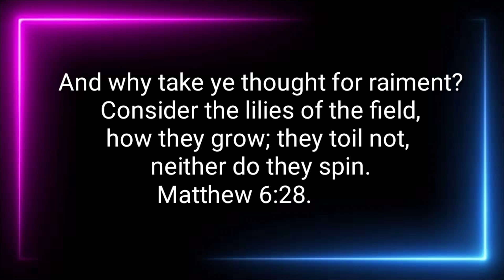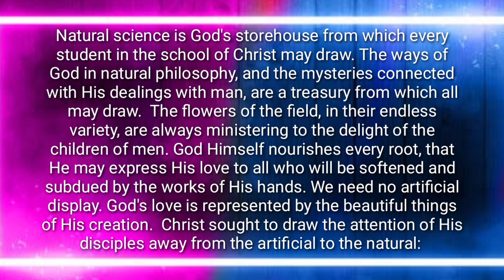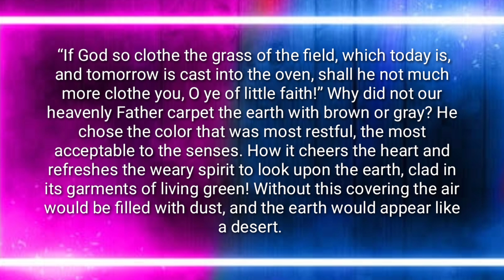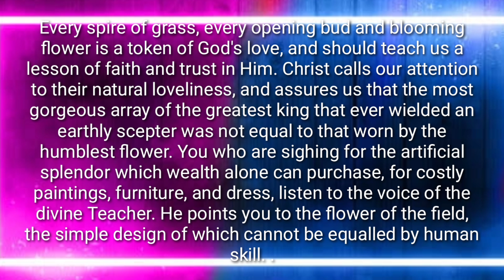Renungan Pagi l Selasa, 09 Maret 2021 l Kita Harus Memperhatikan Pelajaran Alam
We Are to Consider Nature's Lessons, March 9

Sitting at the Feet of the Master Teacher

And why take ye thought for raiment? Consider the lilies of the field, how they grow; they toil not, neither do they spin. Matthew 6:28. SD 75.1

Natural science is God's storehouse from which every student in the school of Christ may draw. The ways of God in natural philosophy, and the mysteries connected with His dealings with man, are a treasury from which all may draw.20Manuscript 95, 1898. SD 75.2

The flowers of the field, in their endless variety, are always ministering to the delight of the children of men. God Himself nourishes every root, that He may express His love to all who will be softened and subdued by the works of His hands. We need no artificial display. God's love is represented by the beautiful things of His creation.21Letter 84, 1900. SD 75.3

Christ sought to draw the attention of His disciples away from the artificial to the natural: “If God so clothe the grass of the field, which today is, and tomorrow is cast into the oven, shall he not much more clothe you, O ye of little faith!” Why did not our heavenly Father carpet the earth with brown or gray? He chose the color that was most restful, the most acceptable to the senses. How it cheers the heart and refreshes the weary spirit to look upon the earth, clad in its garments of living green! Without this covering the air would be filled with dust, and the earth would appear like a desert. Every spire of grass, every opening bud and blooming flower is a token of God's love, and should teach us a lesson of faith and trust in Him. Christ calls our attention to their natural loveliness, and assures us that the most gorgeous array of the greatest king that ever wielded an earthly scepter was not equal to that worn by the humblest flower. You who are sighing for the artificial splendor which wealth alone can purchase, for costly paintings, furniture, and dress, listen to the voice of the divine Teacher. He points you to the flower of the field, the simple design of which cannot be equalled by human skill.22The Review and Herald, October 27, 1885.